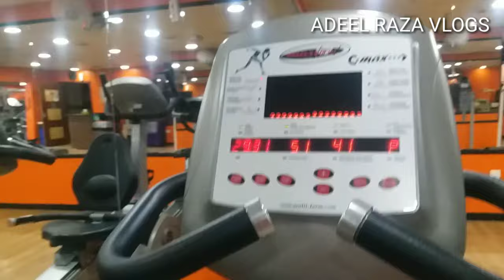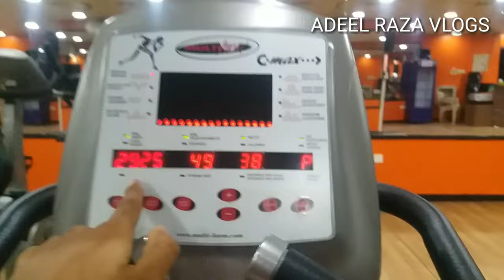Elite Gym in Dubai| smart fitness